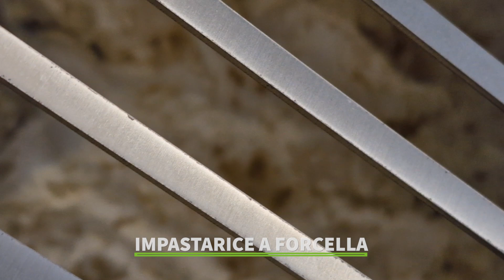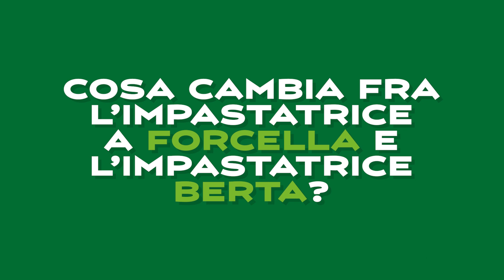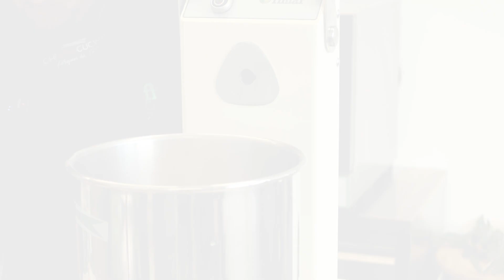CONFRONTO IMPASTATRICE A FORCELLA VS IMPASTATRICE BERTA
In questo video mettiamo a confronto due delle migliori impastatrici sul mercato a marchio Fimar: l'impastatrice a forcella e l'esclusiva impastatrice Berta.
Scopriamo insieme le caratteristiche principali di questi modelli di altissima qualità Made in Italy e le differenti destinazioni d'uso.
Per voi alcuni consigli su come scegliere la migliore macchina impastatrice sulla base delle vostre esigenze e del tipo di impasto che intendete preparare.